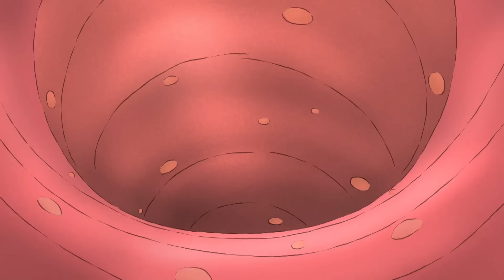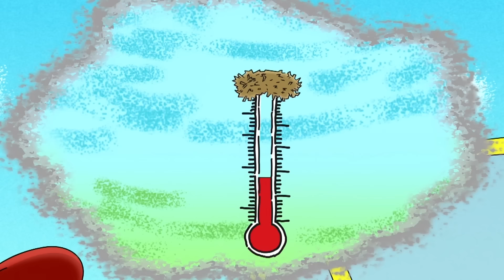Jorge conoce a un dragón | Jorge El Curioso En Español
Al prepararse para su primer papel en un escenario, Jorge sueña que es un guardia en un castillo medieval.